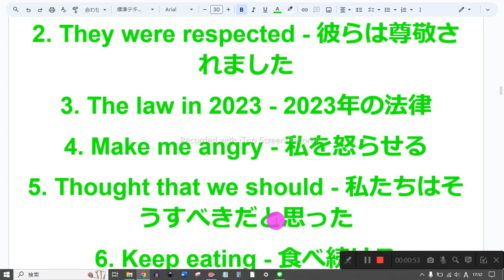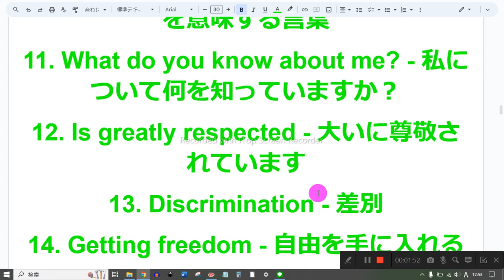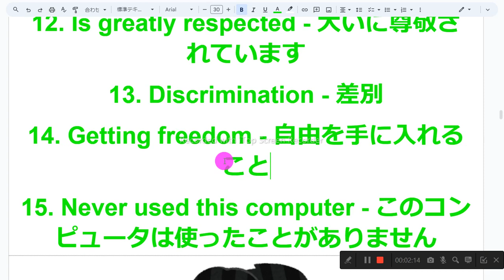78ページ nh3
1　同じものを繰り返し音読しない
2　読めないところは、読まなくてもよい
3　発音に注意を払わない
4　声の大きさ、速さは自由
5　ほかの人の迷惑になりそうなときは、声を出さず、頭の中で音読する
6　音読の内容は何でもよい
7　音読をしたくないときはやらない
8　音読の順番に決まりはない

1. When he moved to Japan - 彼が日本に引っ越したとき
2. They were respected - 彼らは尊敬されました
3. The law in 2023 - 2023年の法律
4. Make me angry - 私を怒らせる
5. Thought that we should - 私たちはそうすべきだと思った
6. Keep eating - 食べ続ける
7. From the British - イギリスから
8. Show the new way - 新しい方法を示す
9. Fight against them - 彼らと戦う
10. A word that means important - 重要を意味する言葉
11. What do you know about me? - 私について何を知っていますか？
12. Is greatly respected - 大いに尊敬されています
13. Discrimination - 差別
14. Getting freedom - 自由を手に入れること
15. Never used this computer - このコンピュータは使ったことがありません